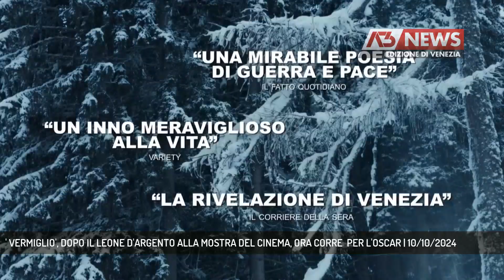' VERMIGLIO', DOPO IL LEONE D'ARGENTO ALLA MOSTRA DEL CINEMA, ORA CORRE PER L'OSCAR | 10/10/2024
A3 NEWS Venezia 10/10/2024 - LIDO DI VENEZIA - Il film premiato con il Gran Premio della Giuria alla Mostra Internazionale d'Arte Cinematografica di Venezia rappresenterà l'Italia nel lungo cammino verso la statuetta più ambita nel mondo del cinema.     || L'annuncio di qualche giorno fa è che sarà "Vermiglio" a rappresentare l'Italia nella corsa agli Oscar 2025. L'opera seconda di Maura Delpero, premiata con il Gran Premio della Giuria, Leone d'argento alla Mostra Internazionale d'Arte Cinematografica di Venezia, per arrivare a Los Angeles avrà un cammino lungo e difficile davanti a se. Questo è solo il primo "step" ma per un film, ambientato negli anni della Seconda Guerra Mondiale, è già questa un'investitura prestigiosa e importante.Ancora una volta Venezia si conferma trampolino di lancio ideale verso l'Oscar. E il sogno di Vermiglio con una regia che pare avere riflessi cari a Ermanno Olmi, può proseguire. - Intervistati MAURA DELPERO (REGISTA GRAN PREMIO DELLA GIURIA LEONE D'ARGENTO) (Servizio di Lorenzo Mayer) - Segui Antenna Tre anche sul digitale terrestre! Visita il sito